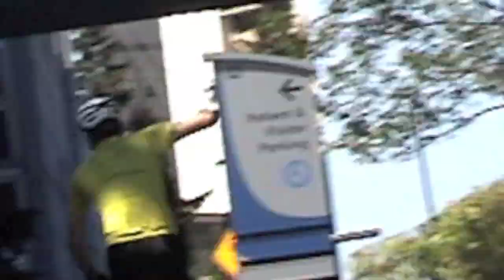Commuter Dreams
A Portland bike commuter and dedicated Tour De France fan gets up early to watch the TDF live, but as the stage ends he realizes he is going to be late to work. His exciting "race" to work is narrated by Tour de France TV commentators Phil Liggett and Paul Sherwin.